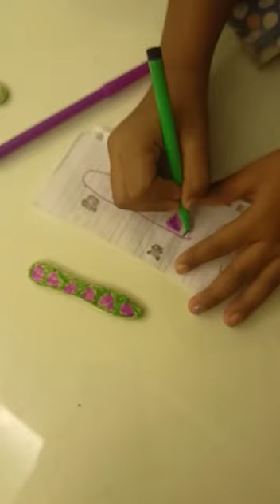foryoupage ChildrenCreation saudiarabia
creativity by children